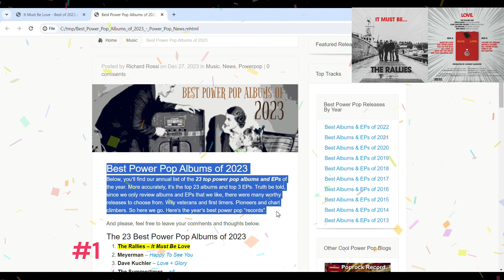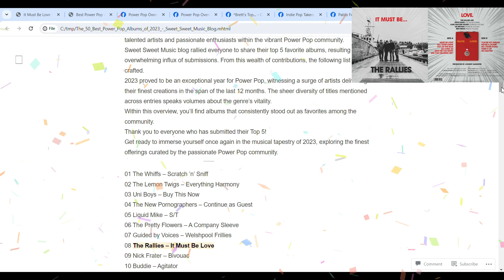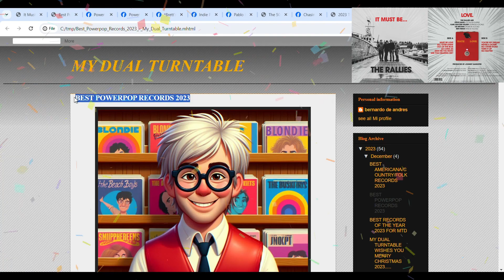Bests of 2023: It Must Be Love by The Rallies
"Time flies like an arrow; fruit flies like a banana." Here's to 2023, now just a memory, cheers!

*'It Must Be Love'*  by The Rallies
*'Best Power Pop Albums of 2023'* - Power Pop News
*'Power Pop Overdose Top 20 Albums for 2023'*
*'My favorite records of 2023'* - Jeff Shelton - Power Pop Show
*'Brett's Top 100 Albums of 2023'* - Only Three Lads - Classic Alternative Music Podcast
*'Indie Pop Takeout’s Favorite Albums of 2023'*
*'2023 Albums I Really Like'* by Pablo Ferreyra
*'The 50 Best Power Pop Albums of 2023'* - Sweet Sweet Music blog
*'2023 Essential Albums'* - Chasing the Essential
*'2023 Top Power Pop'* - Power Pop Show "Best Of"
*'The Power Popaholic Top albums of 2023'*
*'Best Powerpop Records 2023'* - My Dual Turntable